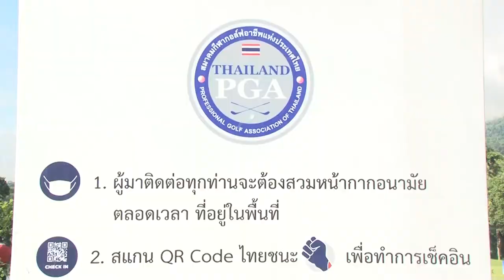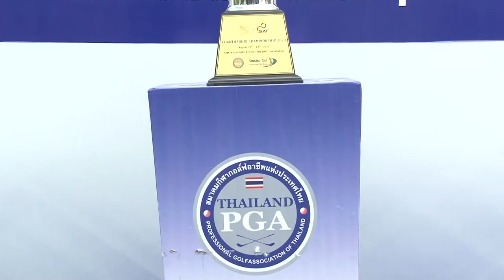ภาพข่าวเพื่อตัดต่อการแข่งขันกอล์ฟอาชีพสิงห์เอสเอทีจันทรบุรีแชมป์เปี้ยนชิพ 2020วันที่ 23 สิงหาคม 2563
ธันยากร ครองผา
แชมป์สิงห์เอสเอทีจันทรบุรีแชมป์เปี้ยนชิพ 2020